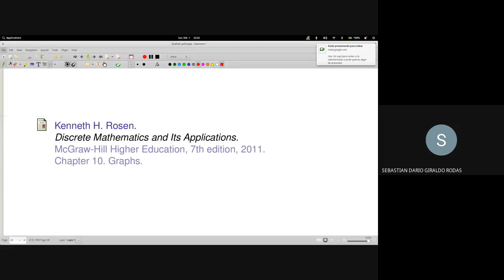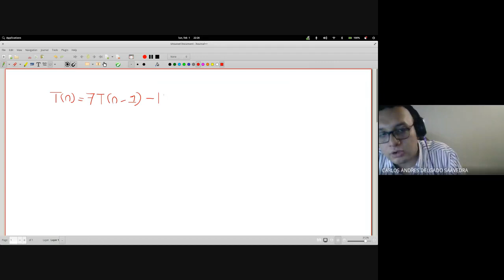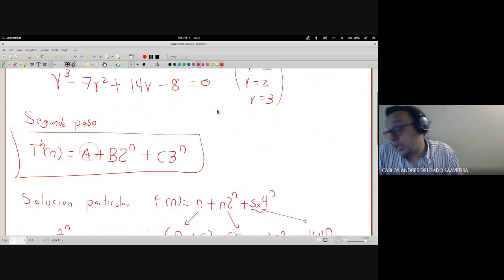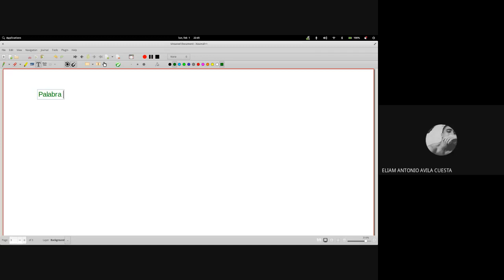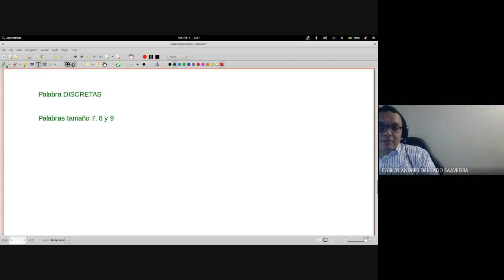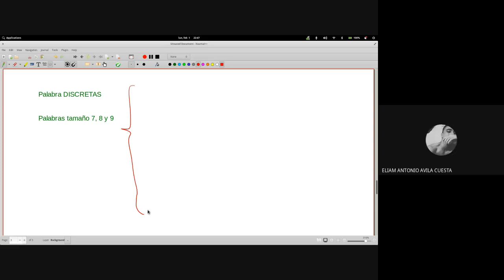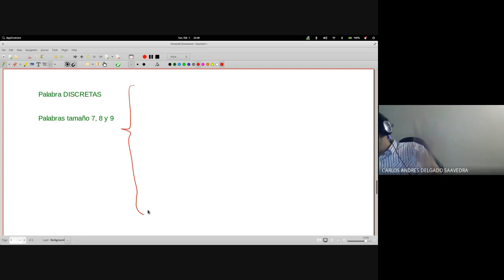Matemáticas discretas II Clase 8 9 Repaso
Curso de Matemáticas Discretas II - Sede Tulua, semestre 2020-II